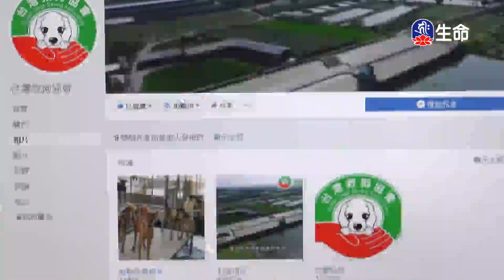尊勝第十七世大寶法王修心八頌(2)_大寶法王慈悲開示_(lifetv_20210725_21：00)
大寶法王慈悲開示_尊勝第十七世大寶法王修心八頌(2)